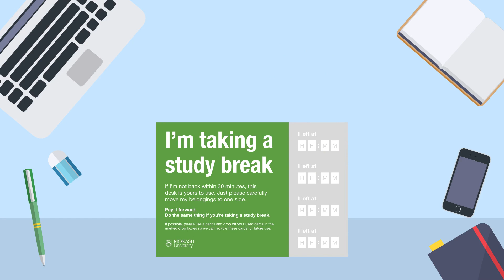Studying in the Library? Use a study break card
Use a study break card to work smarter and share study spaces fairly.